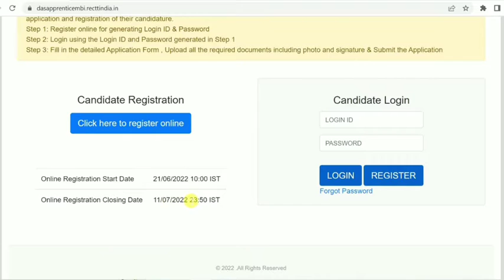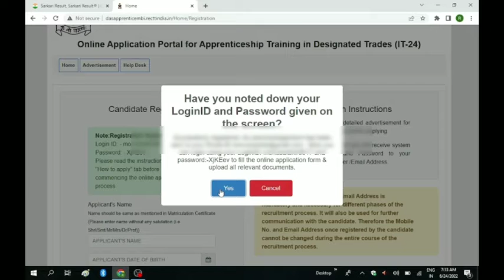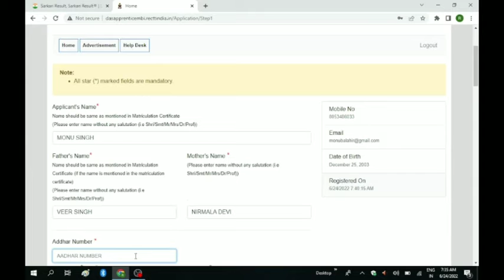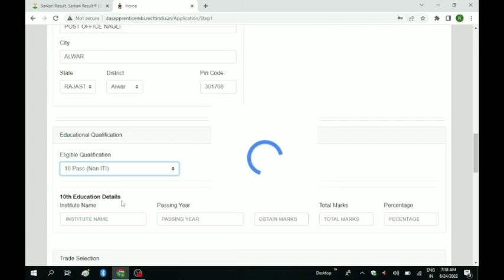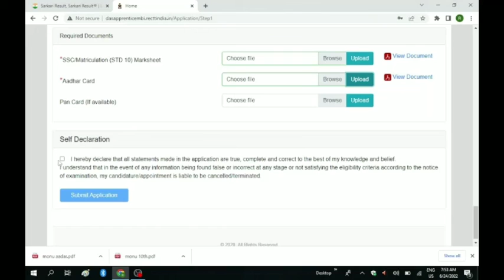Naval Dockyard Apprentice Online Form 2022 Kaise Bhare | How to Fill Naval Dockyard Online Form 2022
About Form Filling Video : This video is made for the purpose of a tutorial. In this video, information about how to apply step by step has been given. For viewers and more information, apply only after reading the complete information brochure of the form for which you are going to applCheck Naval Dockyard Apprentice Online Form 2022 Recruitment Before Apply